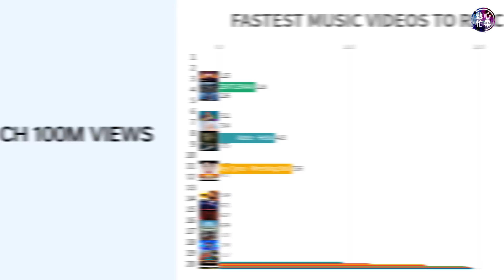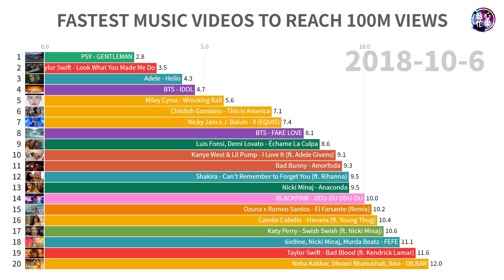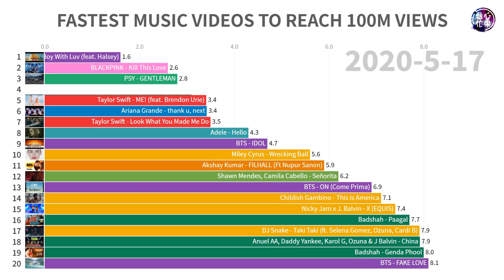FASTEST MVS TO REACH 100M VIEWS ON YOUTUBE HISTORY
Here are the fastest Top20 music videos to reach 100 million views on YouTube history!